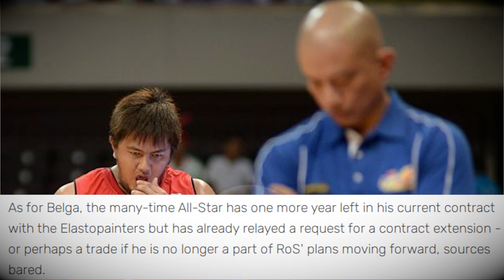TNT Bibitawan na itong si Troy Rosario | Beau Belga Kukunin ng Nlex!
Beau Belga, Vic Manuel at Justin Chua tinatarget ng Nlex Road Warriors, TNT Tropang Giga Itetrade na itong si Troy Rosario!